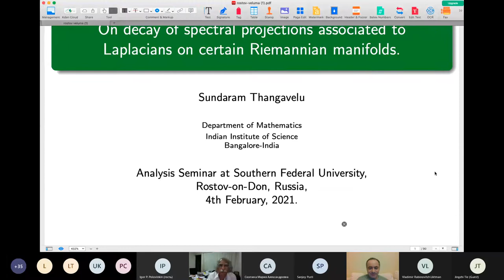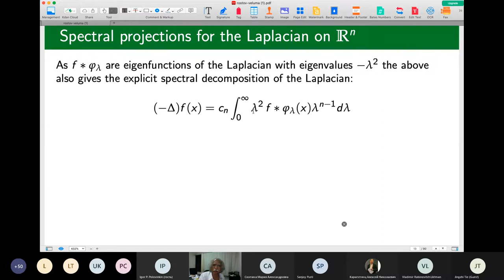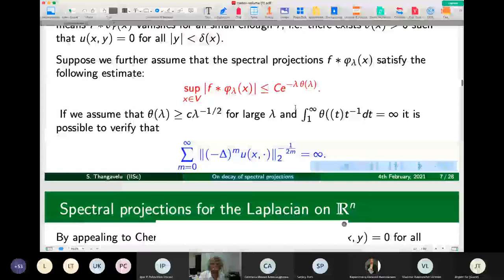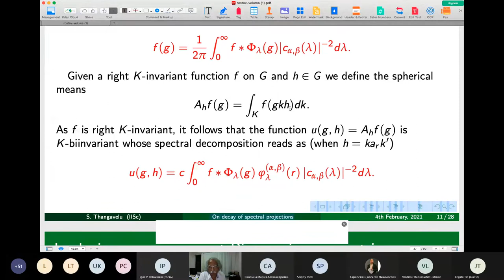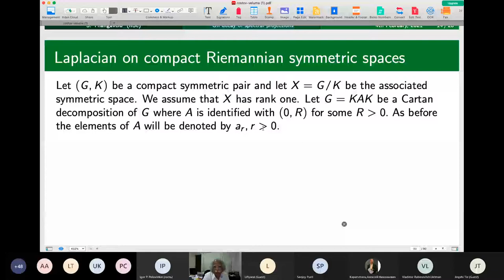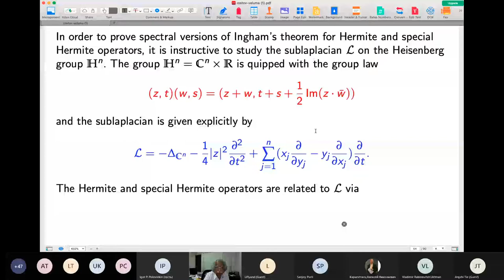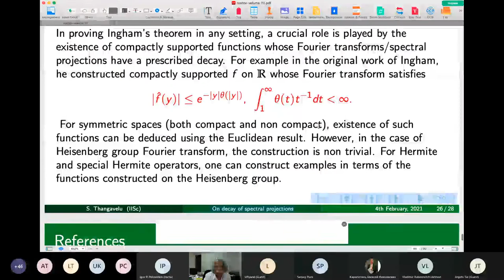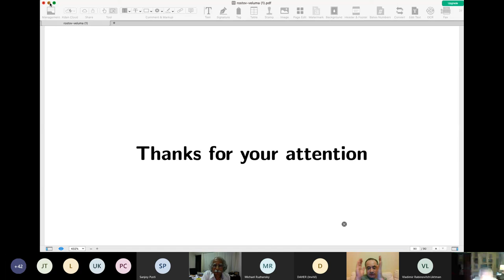Seminar on Analysis, Differential Equations and Mathematical Physics - Sundaram Thangavelu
Prof. Sundaram Thangavelu from Indian Institute of Science delivered the online lecture «On the decay of spectral projections associated to Laplacians on certain Riemannian manifolds» as a part of biweekly Seminar on Analysis, Differential Equations and Mathematical Physics (Coordinators - Alexey Karapetyants and Vladislav Kravchenko) on 4 February, 2021.